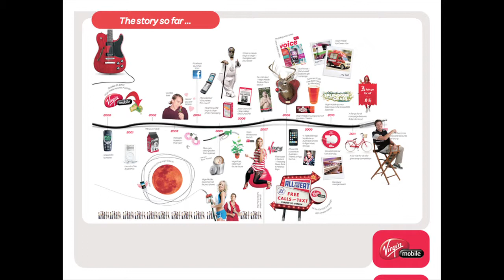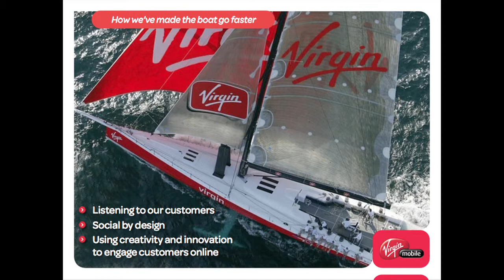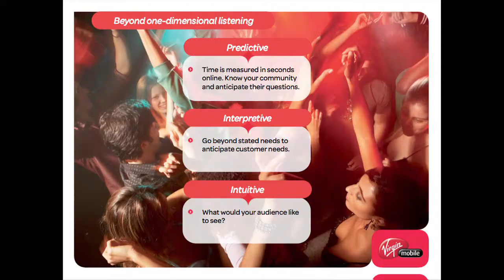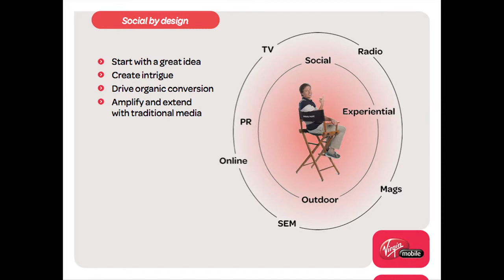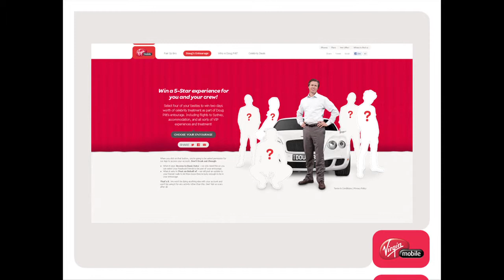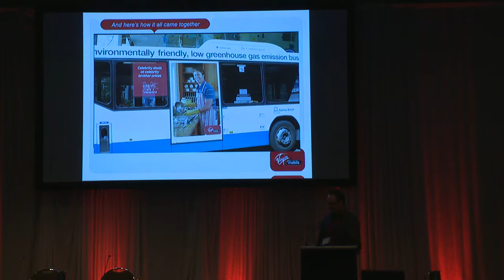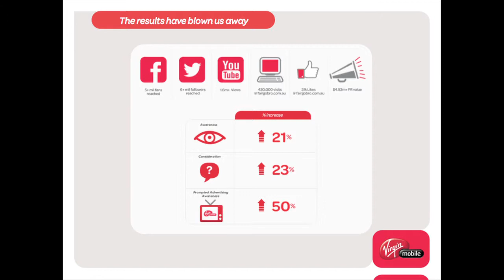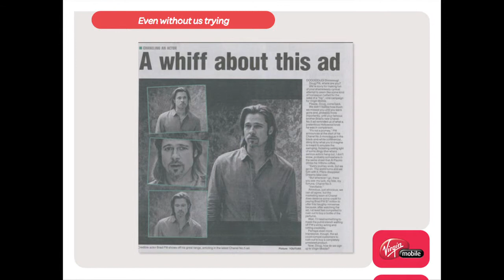iStrategy Melbourne 12 - David Scribner keynote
David Schribner's keynote from iStrategy Melbourne in November 2012 - Virgin Mobile: Driving Loyalty Through the Use of a Social-By-Design Strategy

Shifts in technology are increasingly changing the way brands market to consumers -- with a growing number of forward-thinking firms looking to develop campaigns that are driven primarily by social and other digital strategies over traditional above the line advertising.

In this fascinating keynote, David Scribner, CMO at digital pioneer Virgin Mobile, provides an insight into how the firm has punched way above its weight with a break out campaign strategy that has smashed marketing records while achieving industry leading sales and retention levels. How? By leveraging the principles of 'social-by-design'.